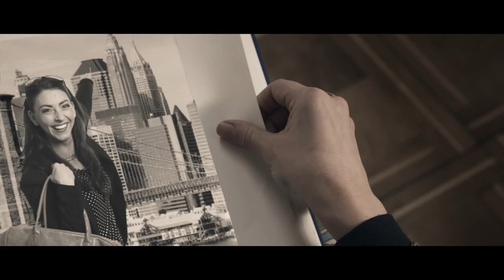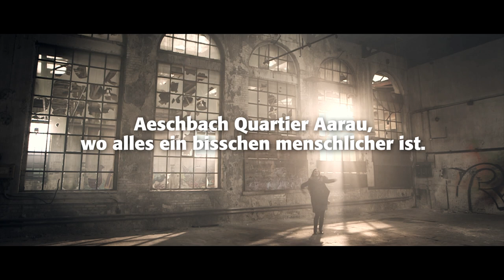AQA Aeschbach Quartier Aarau